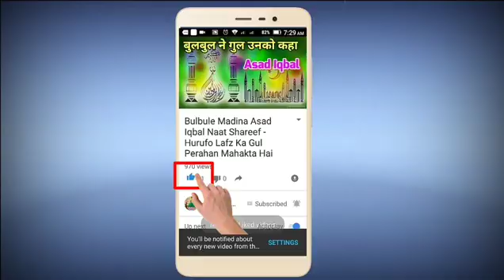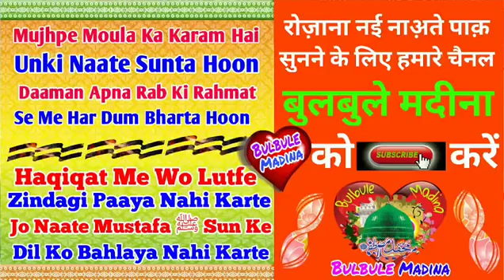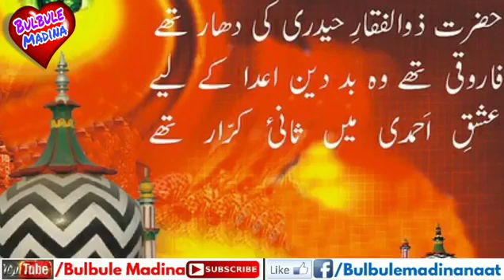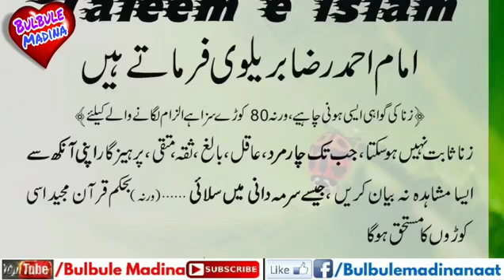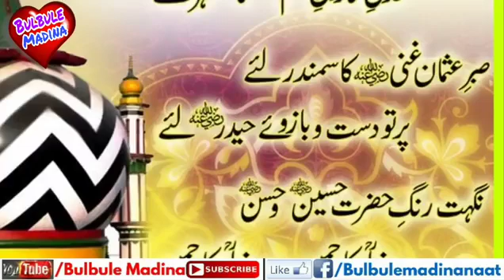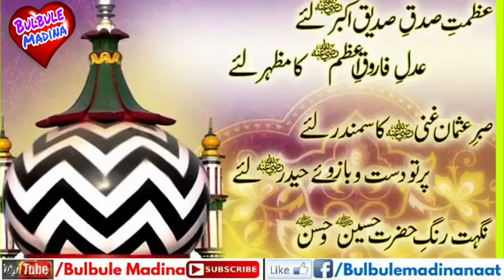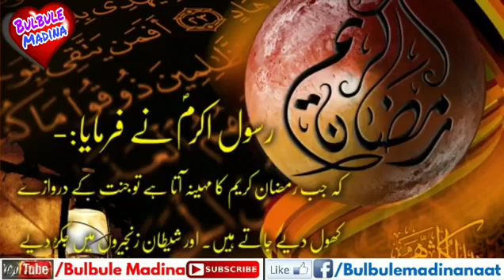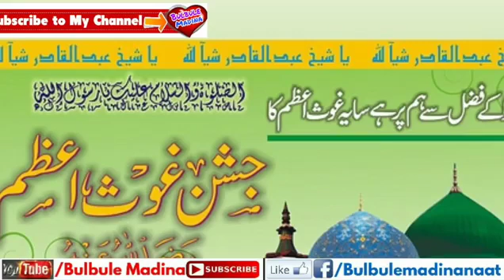25 June 2019